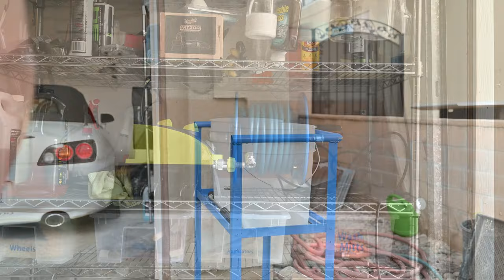Testing Meguires Hyper Wash in my Foam Cannon | 4k Nikon Z6 35mm f1.8 s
Products I used in this video:
Meguiars Hyper-Wash
MTM Hydro PF22 Professional Foam Canon
Flagged Tip Brush
EZ Detail Brush
Detail Brush set
Chemical Guys Wash Mitt
Chemical Guys V.R.P
MEGUIAR'S D14301 Non Acid Tire & Wheel Cleaner

All products I use:

Interior:
Meguiar's D10101 Detailer All Purpose Cleaner
303 Aerospace UV Protectant
Invisible Glass
Detail Buddy Premium Detail Brush
Bissell 3624 SpotClean Professional Portable Carpet Cleaner
Drill Brush Car Detailing Kit

Exterior:
Optimum No Rinse Wash & Shine
Chemical Guys V.R.P
Adam's Iron Remover
Meguiars Hyper-Wash
Nanoskin AUTOSCRUB Fine Grade
Meguiar's G18309 Ultimate Fast Finish
Jescar Power Lock Polymer Paint Sealant

Wheels:
MEGUIAR'S D10801 Super Degreaser
EZ Detail Brush Big
Chemical Guys Wheel Flagged Tip Short Handle Brush
Chemical Guys Microfiber Applicators

Polishing:
Meguiar's DMC5 DA 5" Microfiber Cutting Disc
Meguiar's DMC3B DA 3" Microfiber Cutting Disc
Meguiar's MT300 Dual Action Variable Speed Polisher
Meguiar’s W0004 Supreme Shine 4" Foam Applicator Pads
Meguiar’s DA Microfiber Correction Compound